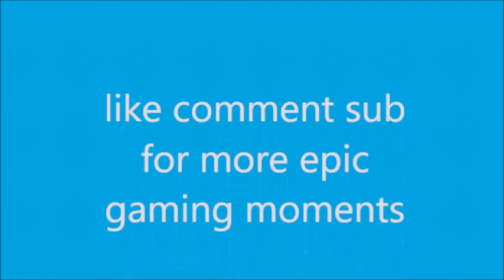[TF2] spy tf2 moments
team fortress spy sans 2